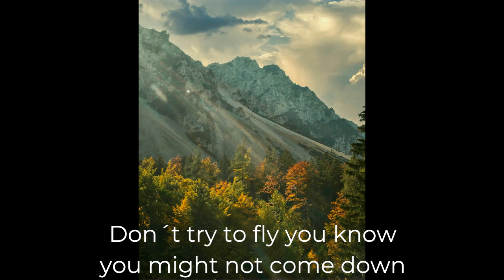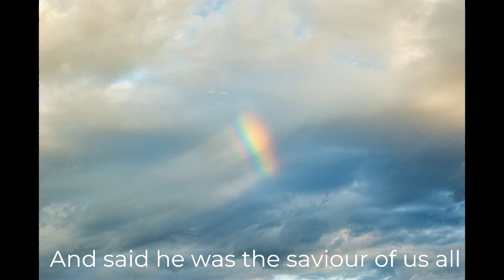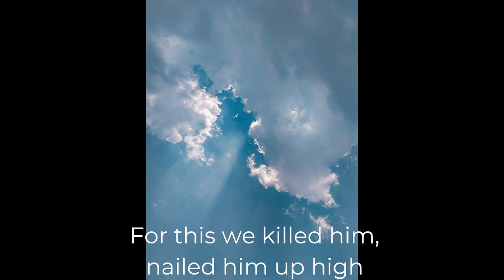Hymn Barclay James Harvest Piano Cover with Song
Music and Words written by Joh Lees.
Piano Cover, with me singing.
I am sorry but I can not sing well.
But I sometimes want to sing, like this time.